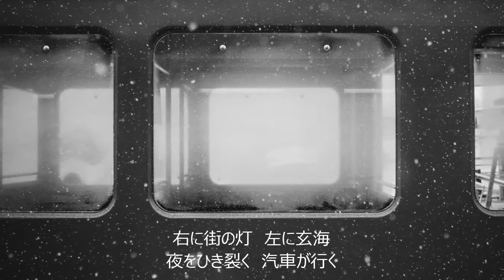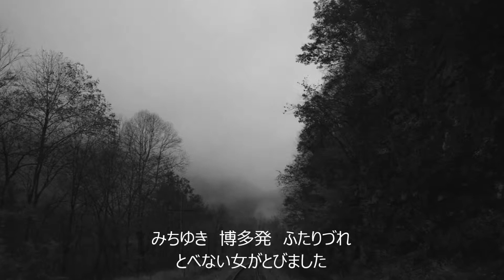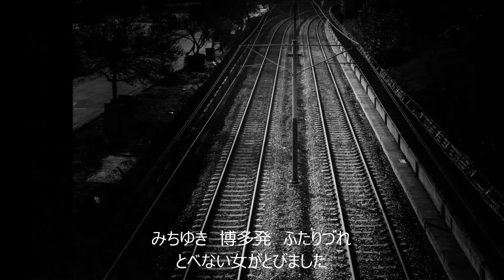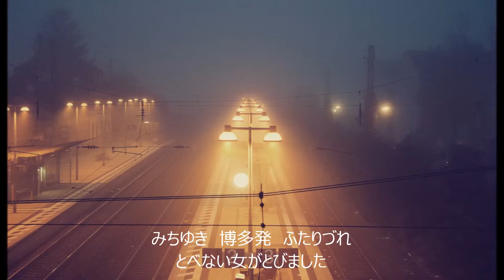みちゆき博多発 石川さゆり cover輩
昭和５５年発売